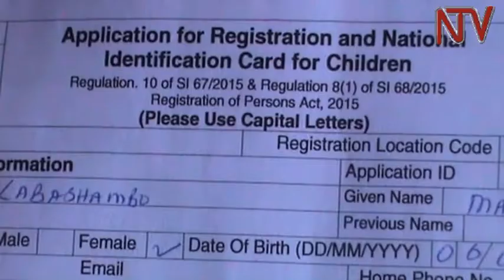NIRA: Registration of learners exercise not going well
The Executive Director of National Identification and Registration Authority (NIRA) Judy Obitre Gama  says  only 500,000 students and pupils have so far registered  in the ongoing registration of learners’ exercise. Speaking to NTV at NIRA offices, Gama said that  blamed the slow response towards the exercise that started in  May  on  the attitude of  parents and guardians.